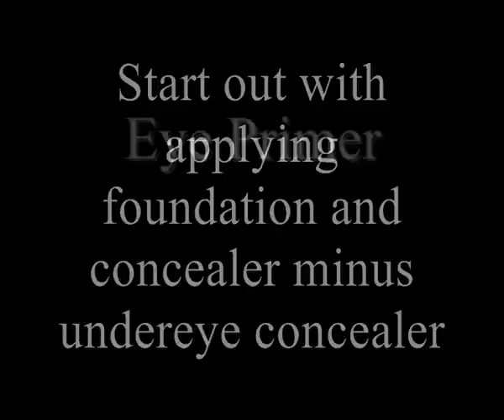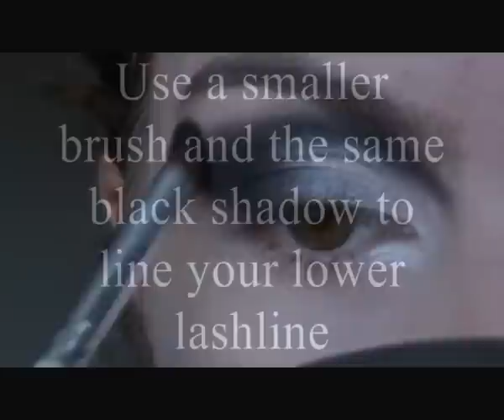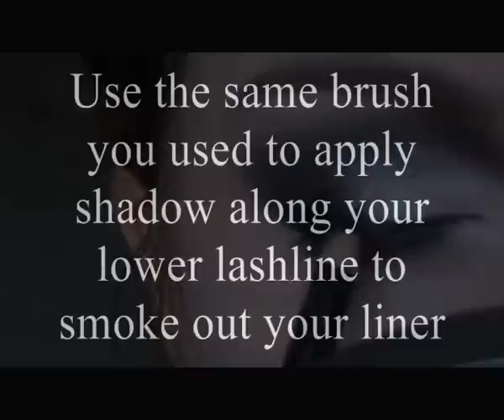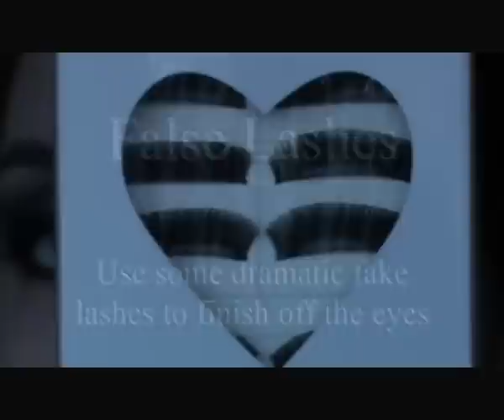Fallen Angel Halloween Tutorial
Products used:

e.l.f. Essentials Eyelid Primer in Sheer

e.l.f. Essentials Blending Eye Brush

e.l.f. Studio Small Precision Brush

L'Oréal Nude Magique BB Powder in Light

e.l.f. Essentials Brightening Eye Liner in Black

e.l.f. Studio Eyebrow Kit in Ash

e.l.f. Studio Mineral Infused Mascara

Tmart 50 Pairs in 5 Styles New Makeup Fake False Eyelashes Eye Lash Set F003 (I used the boldest ones out of the bunch)

e.l.f. Studio Under Eye Concealer & Highlighter in Glow/Fair

e.l.f. Studio Powder Brush

e.l.f  Studio Contouring Blush & Bronzing Powder in St. Lucia

e.l.f Mineral Angled Blush Brush

e.l.f. Studio Fan Brush

MAC Viva Glam GaGa 2 Lipstick